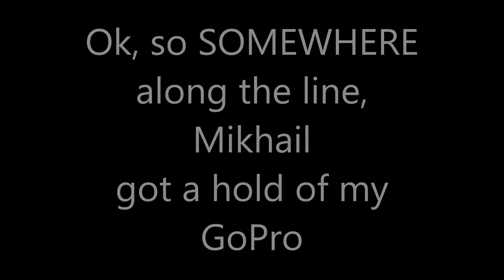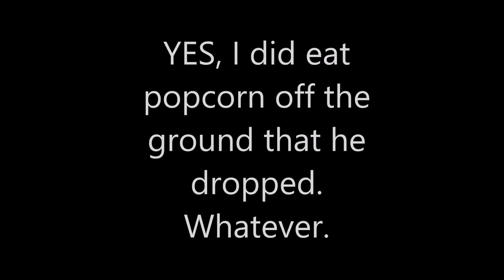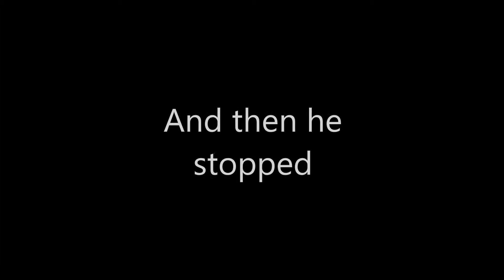Boys nite vlog 1.5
Part 2 of the Corn Maze Adventures.  Sorry if I didn't spell Mikhail right :)